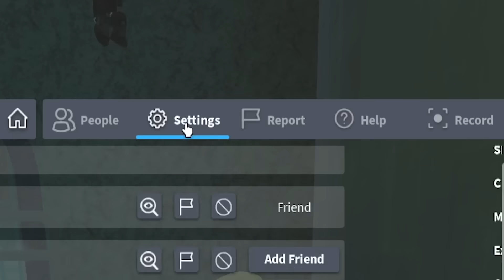فيلم روبلوكس : كل 10 ثواني اصبح اكبر 💪 ( ابو علي صار عملاق 🤫 ) أكلت اصحابي 🔥 !!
فيلم روبلوكس : كل 10 ثواني اصبح اكبر
التيك توك 👇
افلام
سولوم
الغتى والفقير
افلام روبلكس
افلام ماين كرافت
ابوعلى جيمنج
 Abo Ali